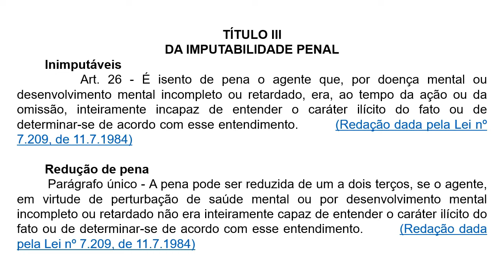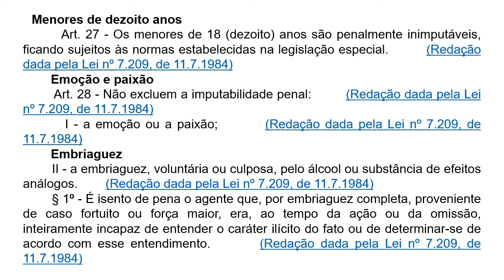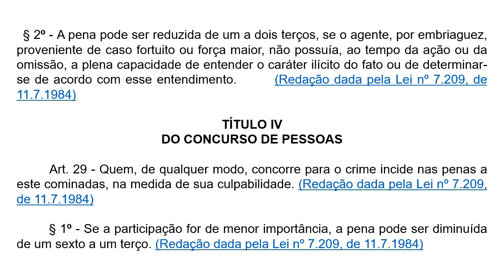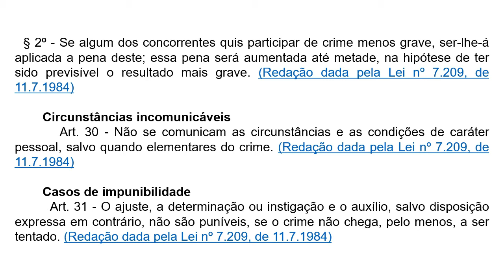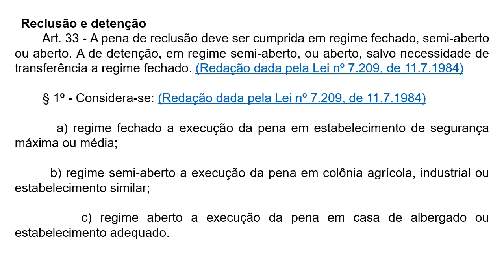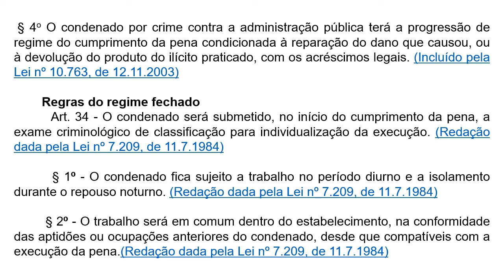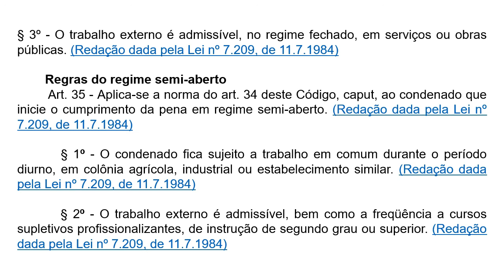[ATUALIZADO]-Código Penal art. 26 ao 35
Código Penal art. 26 ao 35-[ATUALIZADO]
DECRETO-LEI No 2.848, DE 7 DE DEZEMBRO DE 1940.

 TÍTULO III
DA IMPUTABILIDADE PENAL